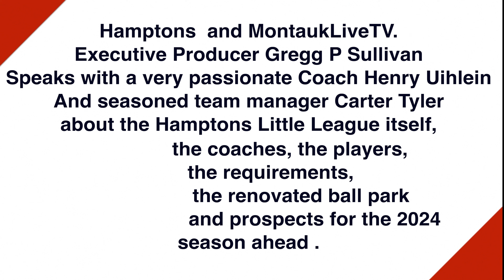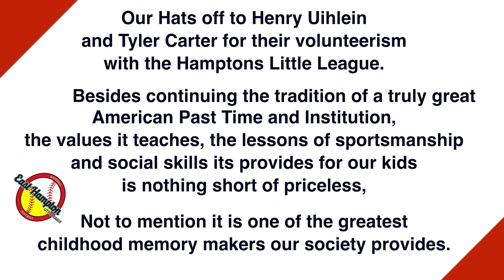First Interview with Henry Uihlein and Tyler Carter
Montauk Live TV's Executive Producer and Host Gregg P Sullivan interviews with Henry Uihlein and Tyler Carter at the East Hampton Athletic fields to talk about the upcoming season